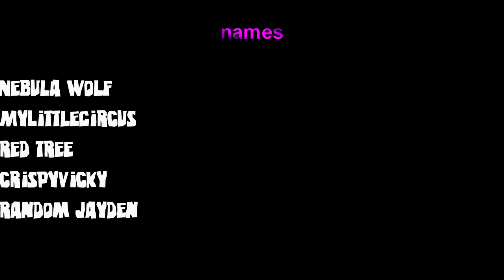Brand X || complete animator MAP (FLASH WARNING!!)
yoo!!!
i love the final product of this and I'm super excited to show you guys!! spent too much time doing the captioms whoops

thanks to all who joined!!

all participants in order:
•Crystier•
Penyatuh
Fo03y
Grottotome
Eternalblue Animations
Dragon fart Studios
Ki_Dogg *
creature craze
Nebula Wolf
MyLittleCircus
red tree
crispyVicky
random Jayden
burnt egg productions
diisful
whattheflup
strawberry_socks.mp4
Майя Fox
suikiruu
cookie kinsun
saltrycoconuts